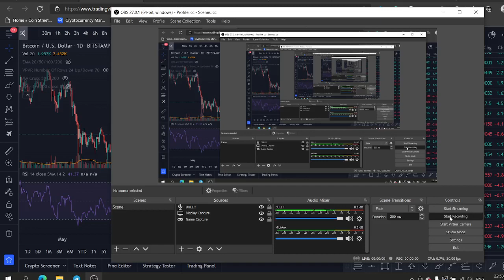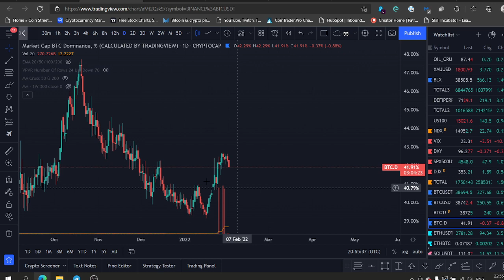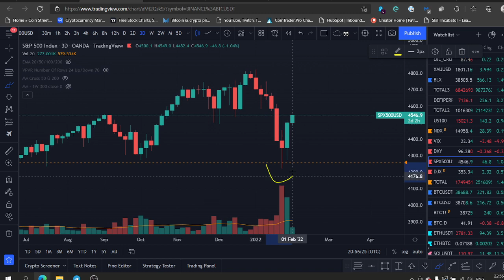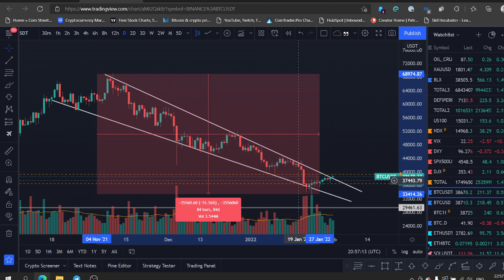Is it a good time to buy some crypto?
Want to contribute?:
BTC 1CvST5m5V6DYrukWgTkwgxy2H4MmDhL8eh
ETH 0xd2d59e8ae8633d06868acc785ddd57ded5a141bb
LTC  LPmQQGyKPshh2t18dfaYxhYWzdumVNsEGd
USDT 0xd2d59e8ae8633d06868acc785ddd57ded5a141bb

Code: CRYPTOMINDSET